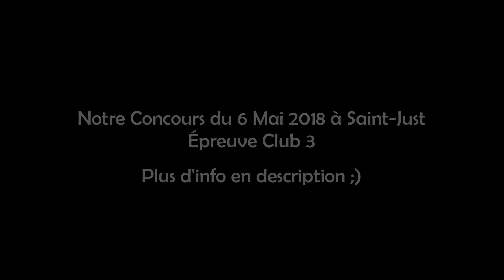Notre Concours du 6 Mai à Saint Just ! (C3)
Hey ! J'espère que la vidéo t'as plu ^^ Comme l'endurance je n'ai pas pu poster la vidéo plus tôt je suis désolé :x Sinon je monte Rantzo en club 3 je commence de plus en plus à "m'habituer" à lui au début c'était compliqué, il n'est pas du tout comme Qualy ;) Oui j'ai fais l'endurance avec Qualy mais pas ce concours car il était encore trop tôt pour sauter avec Qualy je n'ai donc pas voulu la mettre en danger. ;)

La bise :3

Tous commentaires méchants sera supprimés.